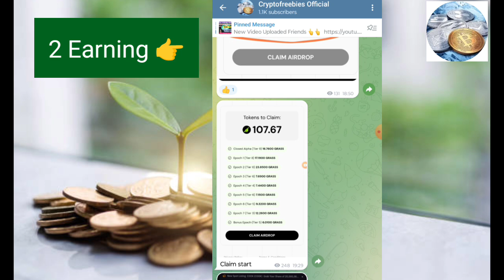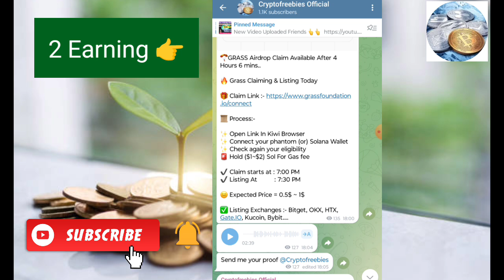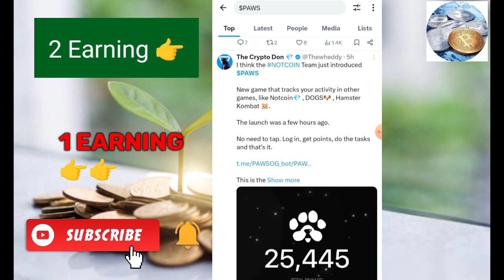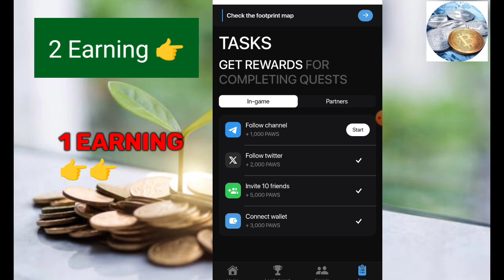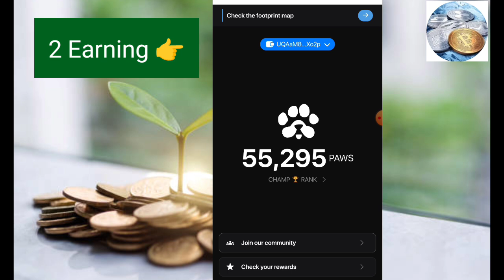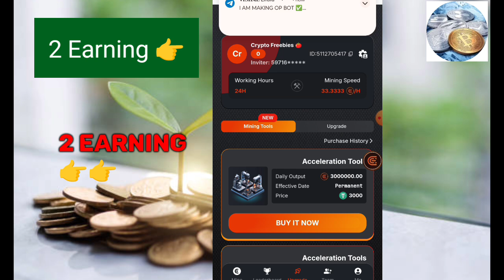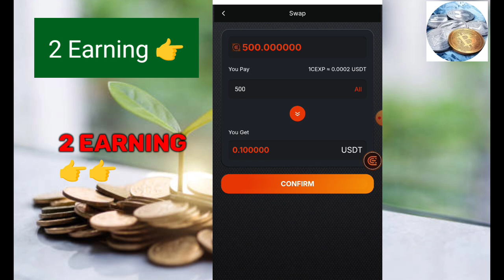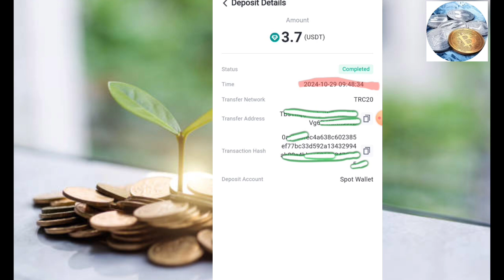Missed Notcoin & Dogs Airdrop Don't Miss This? | USDT EARNING WITHDRAW PROOF 2 EARNINGS DETAILS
Hi Friends

chat : @Cryptofreebies23

Topic Discussed : 👇

free Cryptocurrency earning, new airdrop, mining,
paytm money earning apps tamil,online money earning appstamil,money earning apps tamil 2023,money earning apps tamil paytm,earn money online tamil,best  without